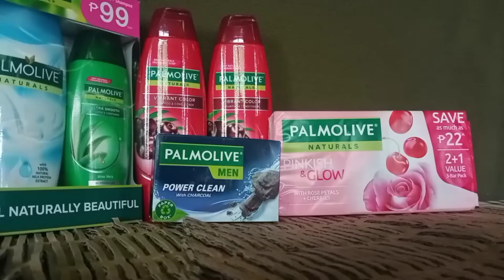Unboxing Items From Palmolive Naturals | Lazmall | Low Price 2021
Next Vlog to be film: Unboxing Product
From Super HQ
ABANGAN...